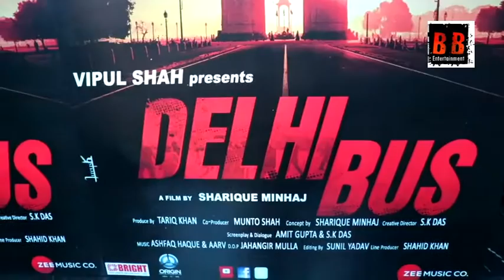TRAILER LAUNCH OF DELHI_BUS With Divya Singh, Aanjjan Srivastav, Neelima Azeem, Sanjay Singh